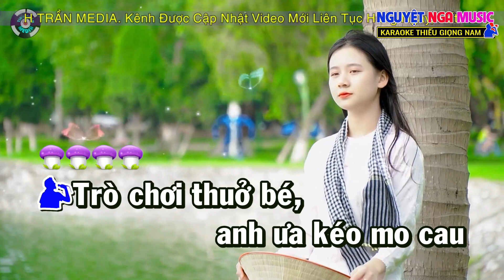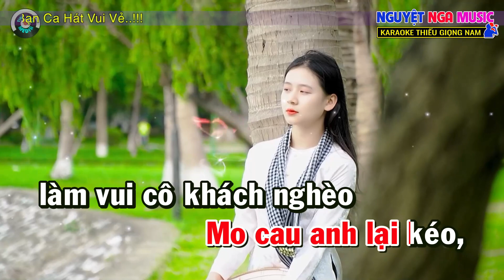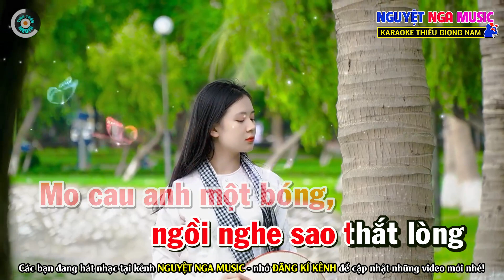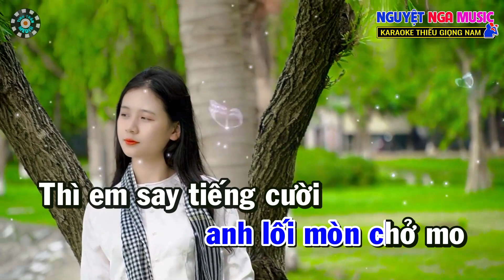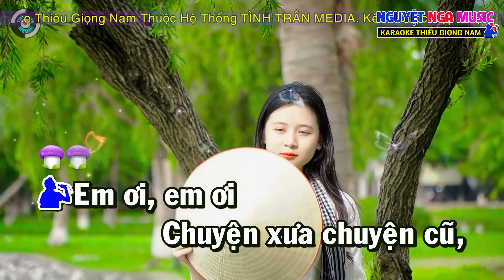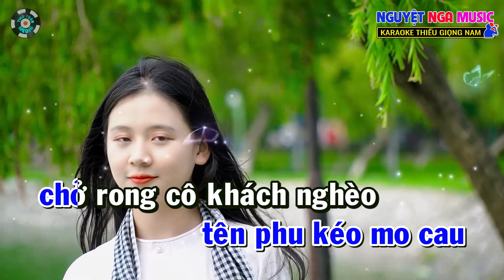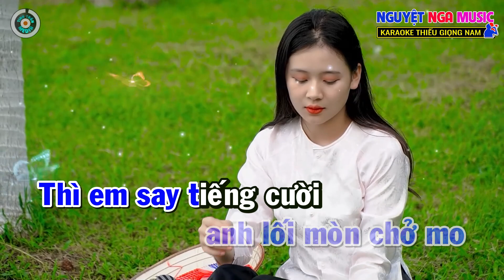✔️NGƯỜI PHU KÉO MO CAU ➤ Karaoke Thiếu Giọng Nam ➤ Song ca cùng Nguyệt Nga